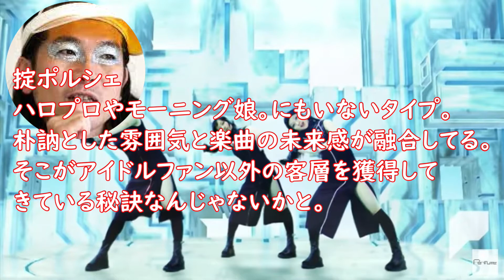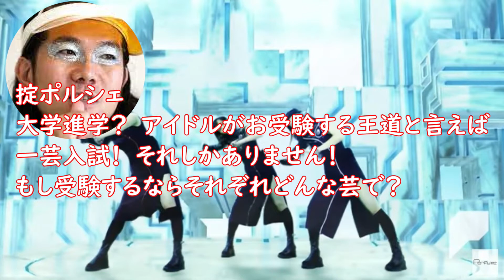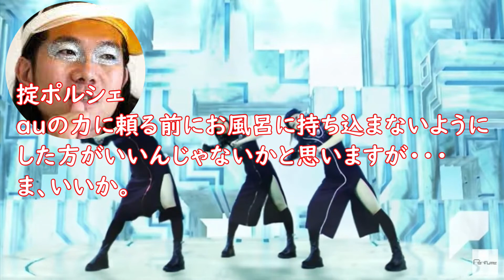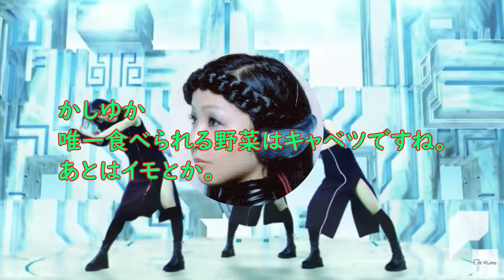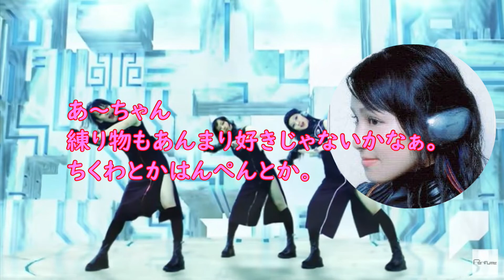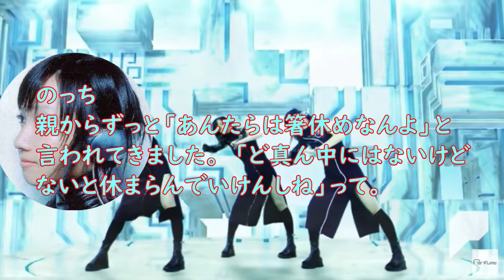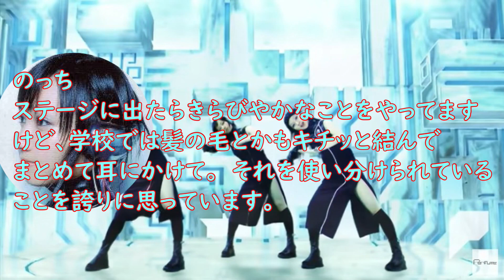Perfumeと掟ポルシェ～伝説の対談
Perfumeの3人と掟ポルシェさんの伝説の対談を文字起こしして動画にまとめました＾＾